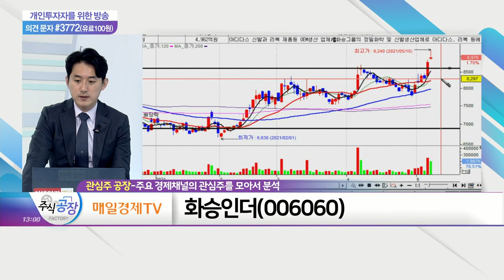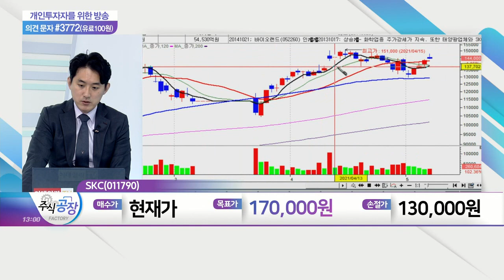현대백화점, CJ제일제당, 화승인더, SKC_관심주 공장 (20210510)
화승인더(006060)

SKC(011790)
- 5공장 가동 후 동박사업 수익성 개선 기대
- 화학 부문, 수요 증가 따른 매출 증가세
- 소재 사업부문, 안정적 매출 기대감↑